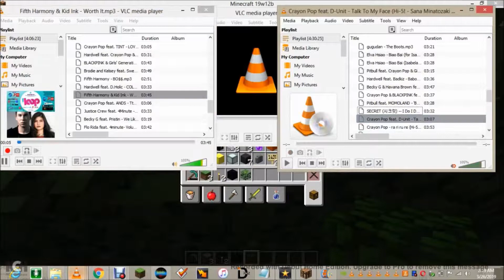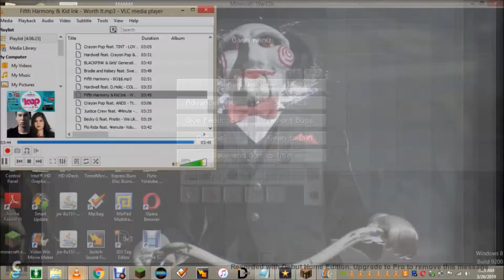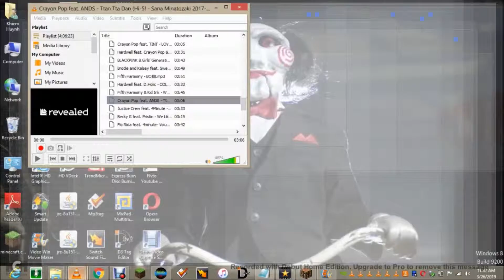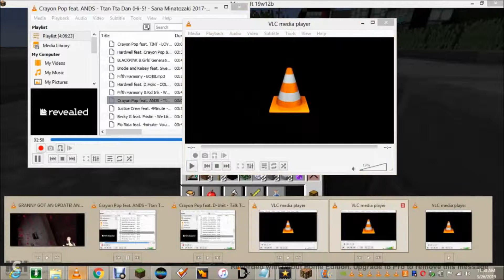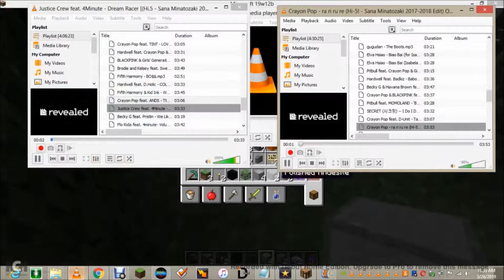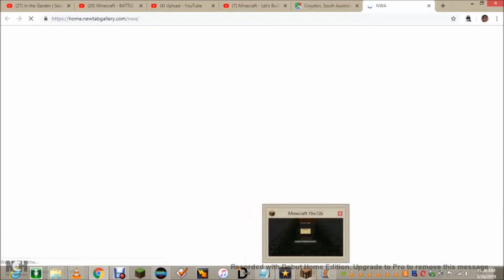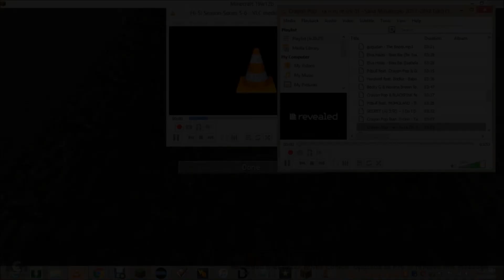Minecraft - Let's Building the Outside at Mcdonald's Croydon (Part 29)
Let's Go to Building the Outside at McDonald's Croydon, South Australia!

featuring

Hi-5! edition's Dancing All The Hits Stars of 2017! -  Episode 3:

the hosts of the hi-5! edition's dancing all the hits stars in 2017 by
TY BURRELL (MIXED & HOST: CAPTAIN BOSS OF LEADER), HUGH JACKMAN (MIXED & HOST: CAPTAIN BOSS OF LEADER), ISABELA MONER (MIXED & HOST) and TZUYU CHOU (MIXED & HOST)

the host used Remotes & Mobile Phones in pockets + microphone in belt pocket + Earmicrophone in the any ear sides by TY BURRELL (EARMICROPHONE ON RIGHT EAR), HUGH JACKMAN (EARMICROPHONE ON LEFT EAR), ISABELA MONER (EARMICROPHONE ON RIGHT EAR) and TZUYU CHOU (EARMICROPHONE ON LEFT EAR)

featuring the talent dancer of the hi-5! edition's dancing all the hits stars in 2017 by SANA MINATOZAKI

Starring & Casts by Ty Burrell, Thomas Gibson, Peter Krause, Tom Cruise, Kill The Buzz, Armin van Buuren, Jackie Chan, Kenneth Choi, Park Jae-Sang (PSY), Jane Lynch, Connie Britton, Jeanne Tripplehorn, Paget Brewster, Katy Perry as Sunny 1, Emily Wickersham, Jeongyeon Yoo & Teenagers w/ Sun Park (Captain Bosses of Leaders) and Hugh Jackman, Jason Lee, Michael Dorman, Hardwell, Andrew Rayel, Oliver Stark, Ellen DeGeneres, Kirsten Vangsness, Jennifer Love Hewitt, A.J Cook, Juicy M. as Performer Girl 1, Amelia Mulcahy, Mina Myoui & Big Kids w/ Claresta Ravenska (Captain Bosses of Leaders) with Dahyun Kim, Chaeyoung Son, Nayeon Im, Anita Briem as Tinka 1, Hyuna as Tinka 2, Sabrina Carpenter as Sunny 2, Saxon Sharbino as Sunny 3, Selena Gomez as Performer Girl 2, Yanicke Agnes as Performer Girl 3, Brighton Sharbino as Performer Girl 4, Anna Bamford, Nicola Peltz, Jennie Kim, Kids & Children, Avril Lavigne, Ana Walczak, Kim Minyoung (Ellin), Isabela Moner, Baek Boram (Geummi), Rena Sekioka, Lee Joo-won (JooE), Baby Lenvino Yuliantara & Baby Belle Zhuo w/ Chatterbox and Tzuyu Chou, Ella Cruz, Jihyo Park, Little Kids, Park Hye-kyeong (So Yul), Huh Minjin (Choa), Huh Minsun (Way), Momo Hirai & Little Children w/ Jup Jup

Finale by Ty Burrell, Hugh Jackman, Isabela Moner & Tzuyu Chou

Hi-5's Original Networks of Channels: FOX + UNIVERSAL TV (AUSTRALIA) + CBS + NBC + ABC + STARZ + SEVEN NETWORK + NINE NETWORK + ABC ME + ITV + ENDEMOL BEYOND + DISNEY CHANNELS and MANY MORE...

Owned by Twentieth Century Fox Television/Universal Television/CBS Television Studios and NBC Enterprises/ABC Studios/STARZ Originals + Seven Studios/Nine Films & Television/ABC ME and ITV Studios Australia/Endemol Southern Star/Disney Channel Originals

a Distributed & released by Twentieth Century Fox Television/Universal Television/CBS Television Studios and STARZ Originals/ABC Studios/NBC + Seven Studios/ABC ME & Endemol Southern Star/Disney Channel Originals

Twentieth Century Fox Film Corporation/Universal Network Television, LLC/CBS Studios, Inc. and NBC Enterprises, Inc./ABC Studios/STARZ Entertainment LLC + Seven Network (Operations) Limited/Nine Films and Television Property Limited/ABC and ITV Studios Australia/Endemol Southern Star Property Limited/Disney Enterprises, Inc. All Rights Reserved

Hi-5! Edition - Productions (Australia & New Zealand and Other Countries / Worldwide & Global / International & Domestic) Operations Property Limited + Twentieth Century Fox Television/Universal Network Television/CBS Television Studios and NBC Enterprises/ABC Studios/STARZ Originals + Seven Studios/Nine Films and Television/ABC Me and ITV Studios Australia/Endemol Southern Star/Disney Channels.

Twentieth Century Fox Home Entertainment LLC/Universal Pictures Home Entertainment, a Division of NBC Universal/CBS Interactive and NBCUniversal Media, LLC/ABC Studios/STARZ Entertainment LLC + Seven Network (Operations) Limited/Nine Digital Property Limited/ABC and ITV Studios/Endemol Shine Australia Property Limited/Disney.